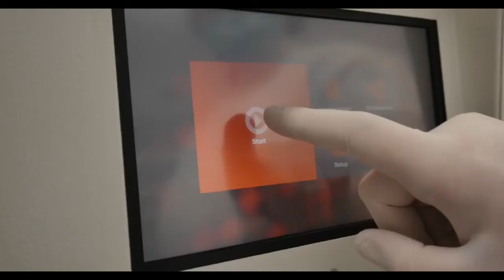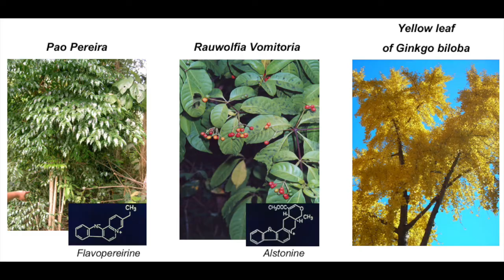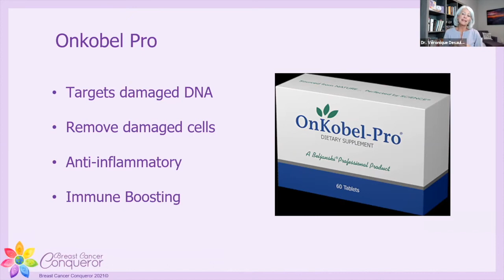RGCC (Research Genetic Cancer Center)